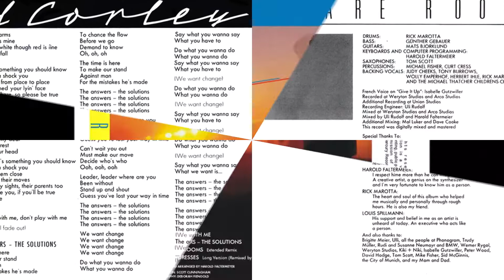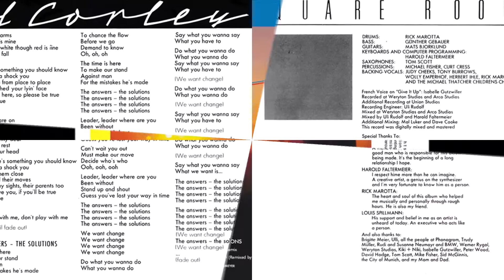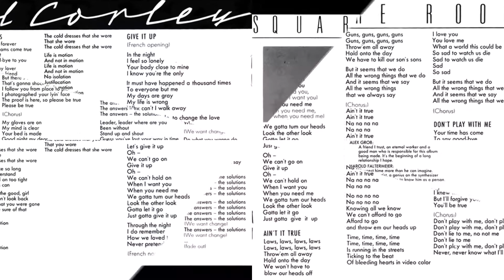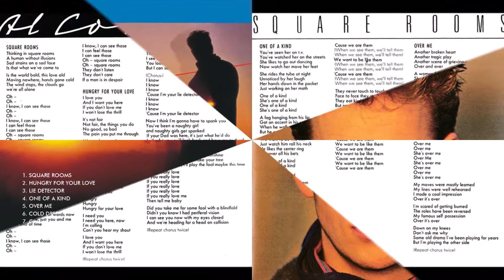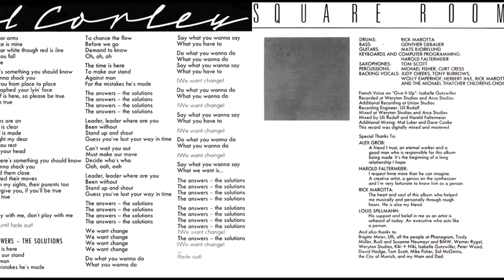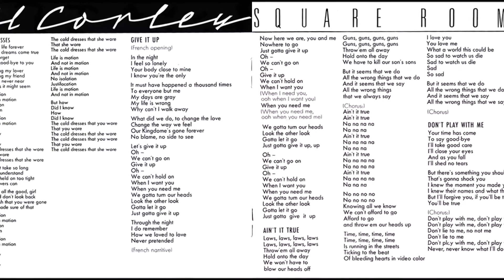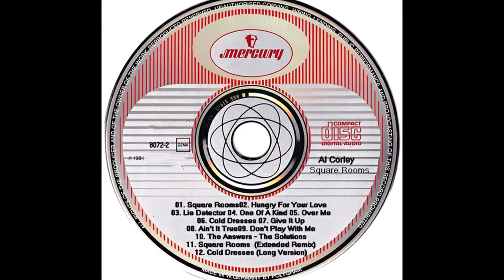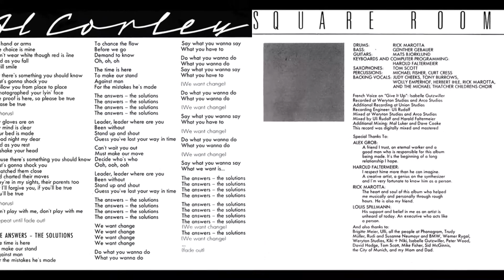Al Corley - Square Rooms/Cold Dresses (Single & Extended Version) (1984) [HQ]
* Alford Corley nasceu em 22/05/1956 em Wichita no estado do Kansas.
* É mais conhecido como o primeiro ator a interpretar "Steven Carrington" na novela "Dynasty" (telenovela americana) dos anos 80 e por seu single de sucesso de 84 "Square Rooms".
* Trabalhou como porteiro no "Studio 54" (antiga boate em Manhattan) para pagar suas aulas de interpretação.
* As músicas "Square Rooms" e "Cold Dresses" fez enorme sucesso em toda a Europa e Estados Unidos.
* Teve um breve romance com a cantora Carly Simon.
* Casou-se em 89 com uma atriz alemã e têm 3 filhos.
* Ele reside na área de "Pacific Palisades", em Los Angeles.

- Square Rooms - 03m 41s
- Square Rooms - 08m 02s (Extended Remix)
- Cold Dresses - 05m 02s
- Cold Dresses - 07m 29s (Long Version) (Remixed by Peter Woods)

♫♫♫ Square Rooms ♫♫♫

Thinking in square rooms
A human without illusions
Sad strains on a sad face
Is that what we've come to

Is the world bold, this love old
Moving nowhere, hands gone cold
The wind stops, the clouds go

Oh - Oh -
I know, I can see those
Oh - Oh -
I can feel those (2x)
Oh - square rooms (2x)
They don't listen
They don't care
If a man is in despair

They don't listen
They don't care

Walks long and long clears
The vision, of one with one
And you still move me, you undo me
Like you've always done

But I realize now
We've not made out of words now
Just you and me, just you and me

Oh - Oh -
Oh - Oh -
I can feel those
I can see those
They don't listen
They don't care

♫♫♫ Cold Dresses ♫♫♫

I'll live my life forever
I'll live my dreams come true
If I can't forget
I'll wave good-bye to you

Say so long my lover
Say so long my friend
The end is never near
As near as it might seen

Life is motion
And not in motion
No isolation
Justification

Life is motion
But how
Did I know
The cold dresses that she wore
That you wore

Why did it take so long
For me to understand
I held on, held on too tight
As only lovers can

I wish you all the good, girl
Forget and don't look back
I won't wish that you were gone
'Cause I made sure of that

Life is motion
No isolation
Justification

Life is motion
But how
Did I know

Life is motion
And not in emotion
Life is motion
No isolation
Justification
Life is motion

But how
Did I know
How
Did I know
The cold dresses that you wore
That you wore